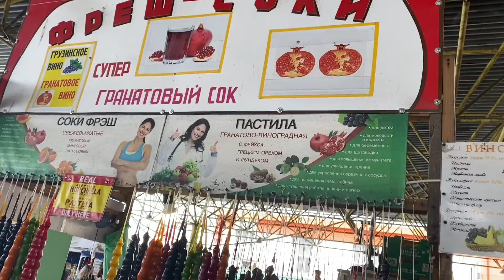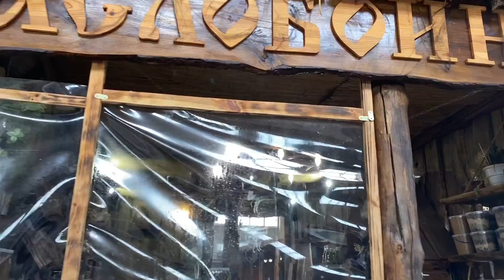WALK IN THE FAMOUS PRIVOZ MARKET| OLDEST AND LARGEST OPEN-AIR FOOD MARKET IN ODESSA-UKRAINE